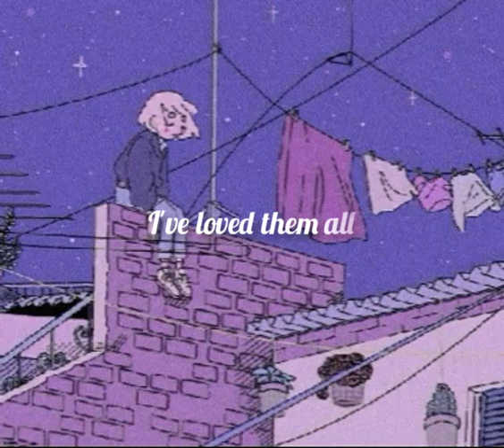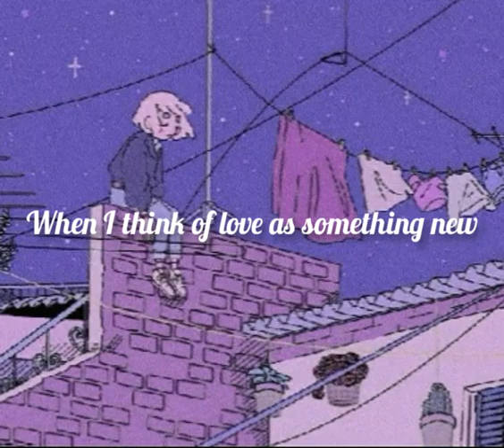In my life (cover by Himesh Patel)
This song is originated by "The Beatles"